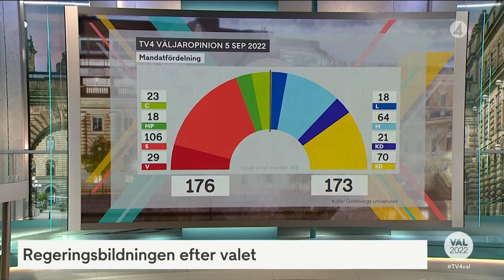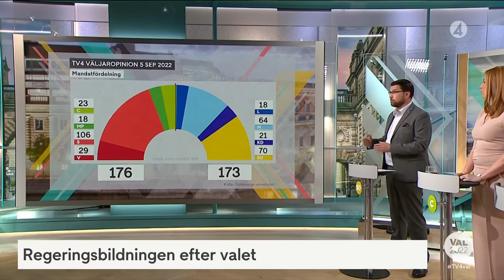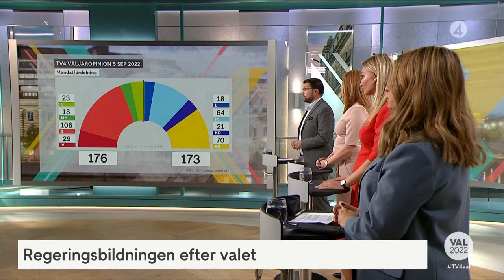Valet 2022 - Utfrågningen 5 september (TV4 2022.09.05)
Svensk politisk debatt från 2022
Ann Tiberg och Jenny Strömstedt leder Utfrågningen där Sveriges partiledare och språkrör får redogöra för sitt partis viktigaste valfrågor. I första programmet möter vi Annie Lööf (C), Jimmie Åkesson (SD), Nooshi Dadgostar (V) och Ebba Busch (KD).